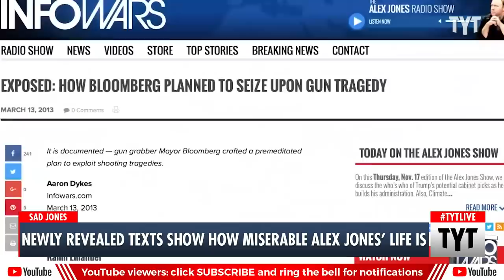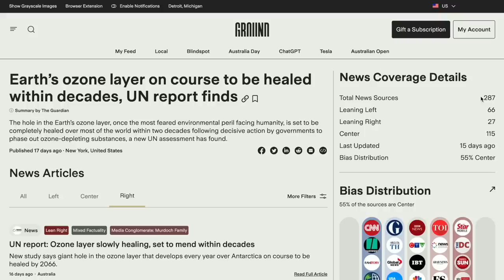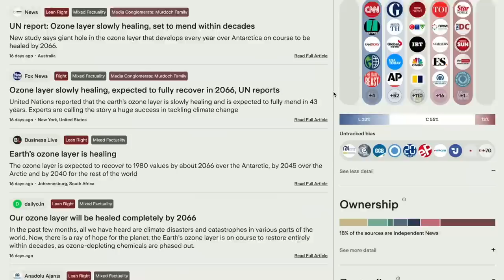BOMBSHELL Texts From Alex Jones REVEALED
to uplevel your news reading experience and support an independent news platform on a mission to make the media landscape more transparent.

The contents of Alex Jones' phone, including very personal text messages, have been published. Ana Kasparian and Cenk Uygur discuss on The Young Turks. Watch TYT LIVE on weekdays 6-8 pm ET.

"Jones’ life, as revealed in the texts, is overshadowed by a sense of isolation. He appears to chat with almost no one who could be described as a friend, disentangled from his activism or Infowars work. Nearly everyone with whom he corresponds, outside of a few people in his family, connects with Jones through their relationship to Infowars, either as an employee or as another pro-Trump influencer. He sends and receives messages with more than 120 people who fit that description. Jones speaks with over 40 people who provide what could be described as personal services to him, like his personal trainer.

Hatewatch has divided our reporting on the texts into a series. This story is part one, and it focuses on what the messages reveal about Jones’ life without the cover of his performance on Infowars. Hatewatch reached out to Jones for a comment on this investigation by text and email. He did not respond, and appeared to block this Hatewatch reporter's phone number. We will update the story if he decides to provide comment after publication."

230202__TB01Newly